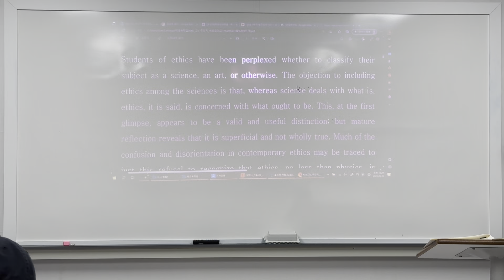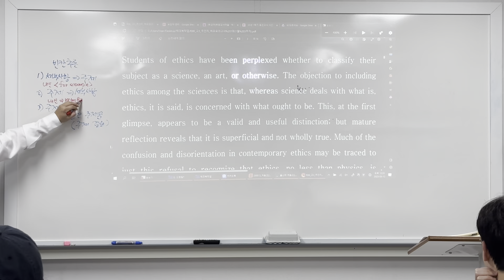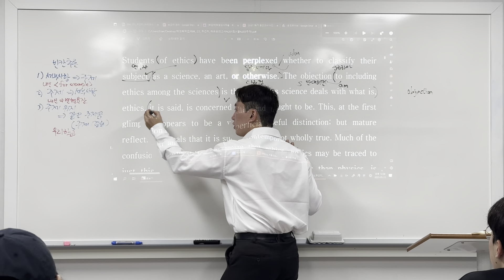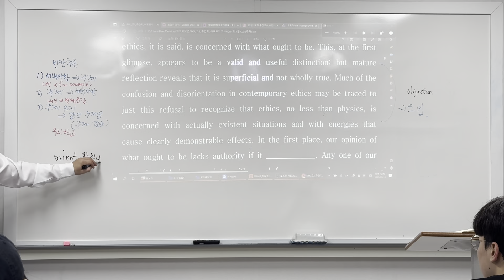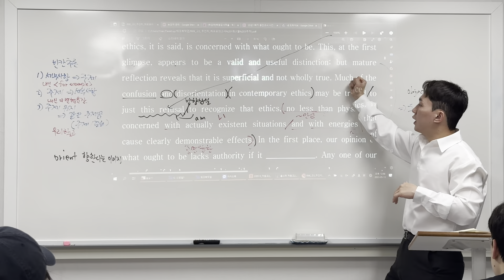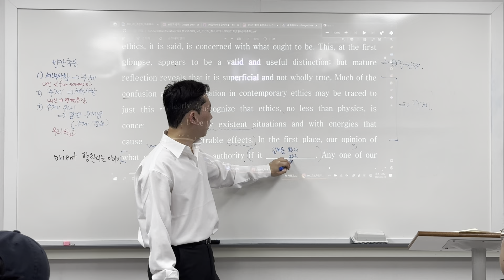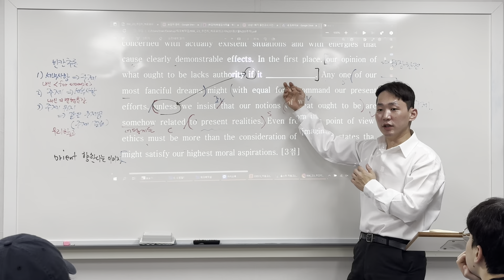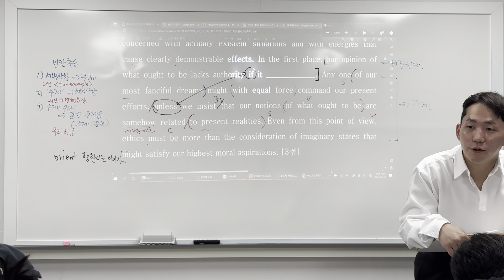230513 저동고2 하프모의고사 1-2 (범철T 1/2)